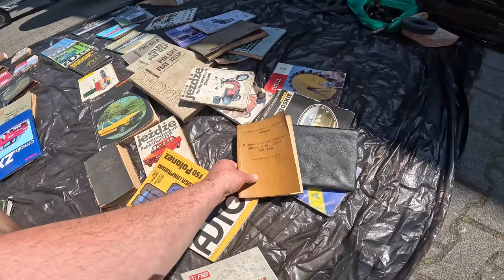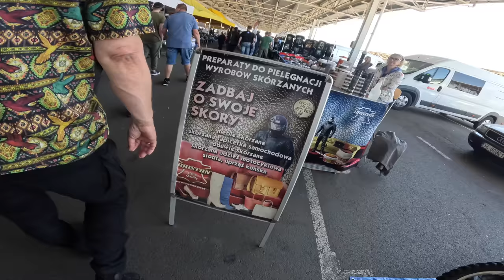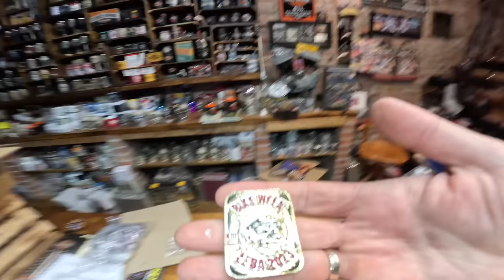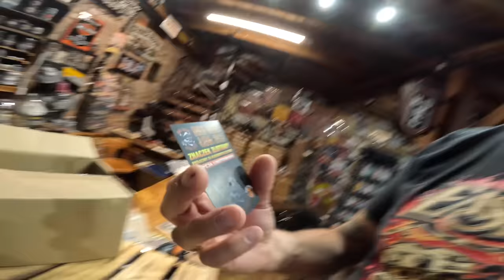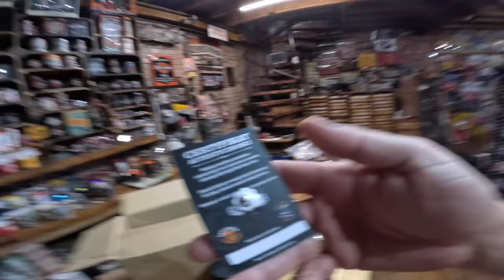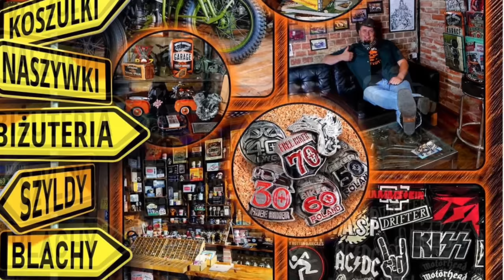Ceny Motocykli MotoBazar 2023 Wrocław Odc.4 Inflacja w Polsce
Koniecznie oglądaj z głosem :)
Zobacz ile kosztuje teraz motorówer Komar, WFm SHL albo WSK jaka cena. Poznaj wartosc starych motocykli.

Byłem z kamerą i pytałem o ceny wszystkich motocykli.